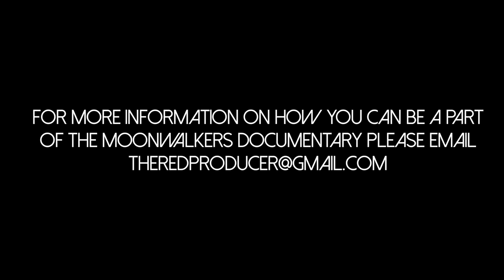Michael Jackson -MOONWALKERS Documentary (Recruiting Video)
We need as many Michael Jackson Fans as possible to be apart of this fan project!